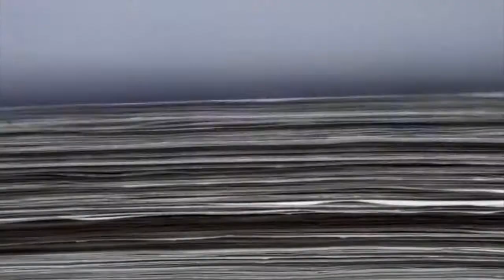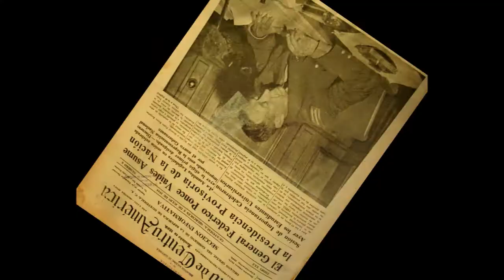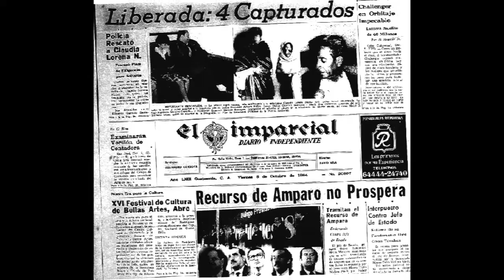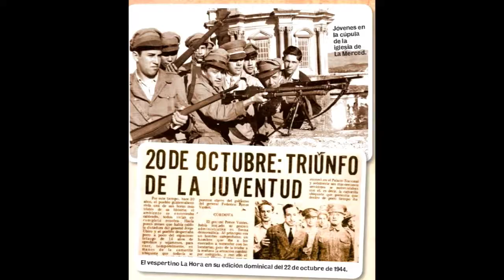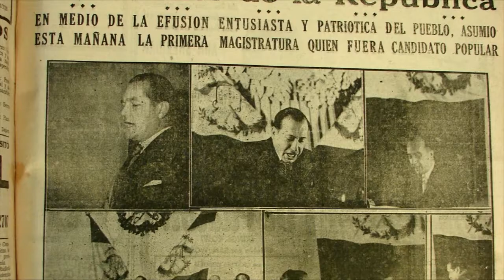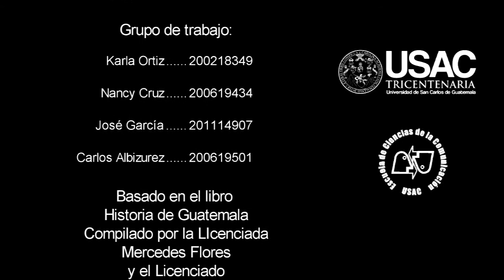Archivo 20 44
Breve explicación de los sucesos acontecidos en Guatemala el 20 de octubre de 1944